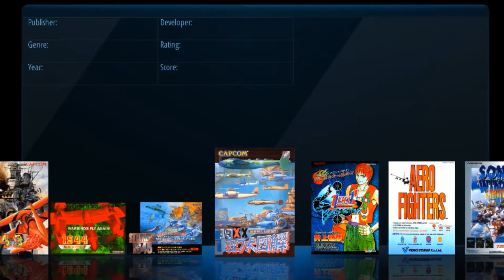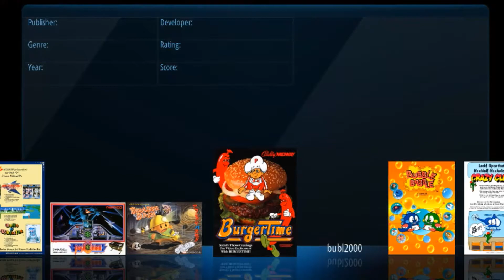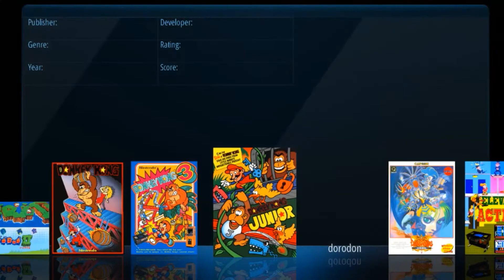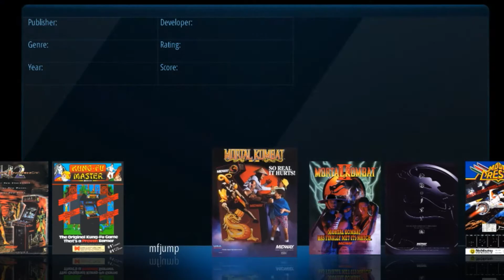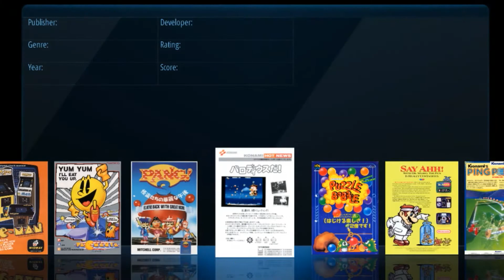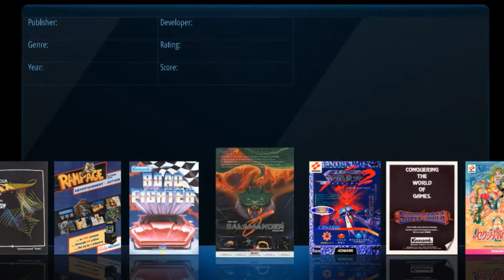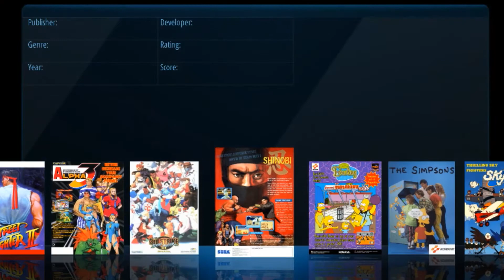Retro FE Arcade Games Collection - Trip down Gaming memory lane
So after deleting my previous arcade videos here is a re upload. Seems YouTube cannot reinstate Video's a user accidentally deletes
The Front end on the Arcade Machine is called Retro FE